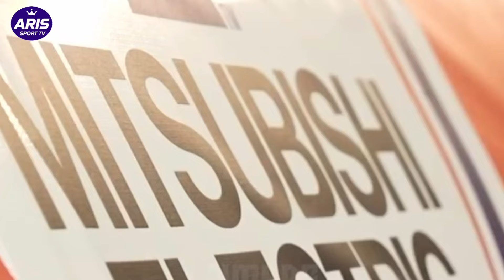CUPLIKAN INDONESIA VS MYANMAR PIALA AFF